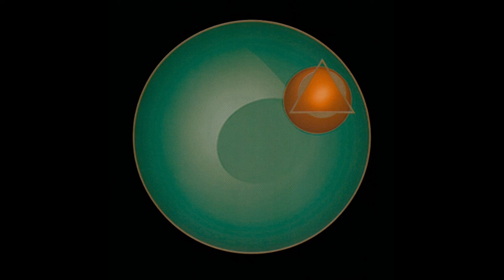Dr Atmo & Deep Space Network - I F (1994) AMBIENT. ELECTRONICA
This upload is for educational and promotional purposes only and I seek no profit from it.

Find me on Odysee with all my uploads including those blocked by the almighty algorithm;

I.F. – I.F.
Label: Fax +49-69/450464 – PS 08/33
Format: CD, Album, Limited Edition
Country: Germany
Released: 17 Jan 1994
Genre: Electronic
Style: Ambient, Downtempo, Dub, Acid

1- Jadd 00:00
2- Ten Waves 12:45
3- Kisy Loa 37:51
4- Caravan 52:38